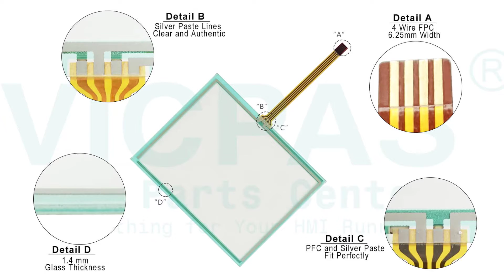Panasonic AIGT2232H HMI Touch Panel Overlay Repair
AIGT2232H Panasonic GT21 Protective Film Touch Screen Monitor Replacement Repair
where you can find Panasonic GT21 AIGT2232H Touch Screen Panel and Front Overlay, more part and product detail than you ever thought possible!

Panasonic GT21 Series
AIGT2230B
AIGT2230H
AIGT2232B
AIGT2232H

VICPAS is the global leading provider of replacement, we have inventory membrane keypad keyboard, protective film, touchscreen, plastic case and other accessories for Panasonic HMI repair replacement.

Skype:cmt-kandy
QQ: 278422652